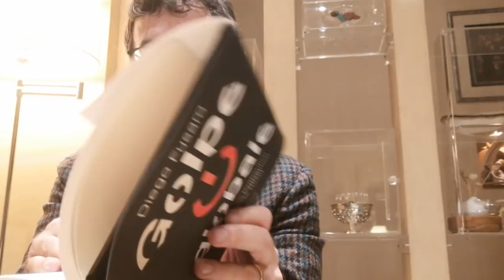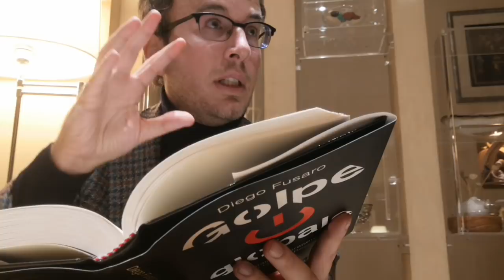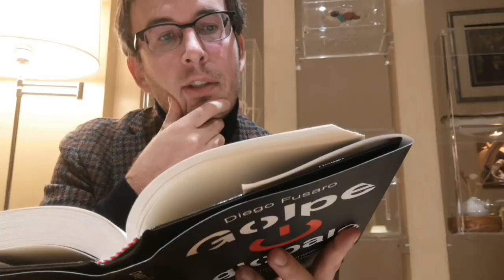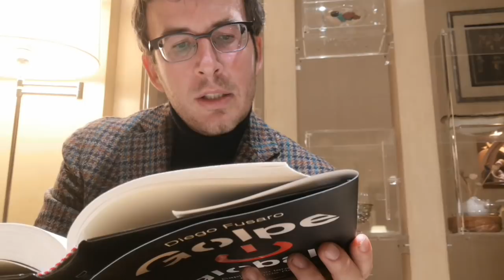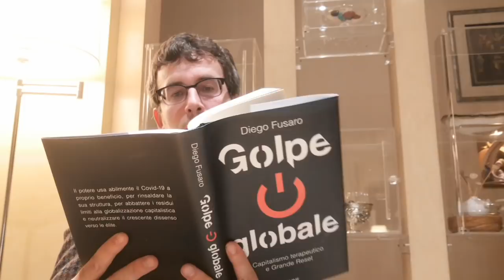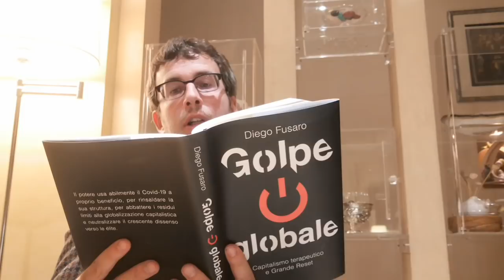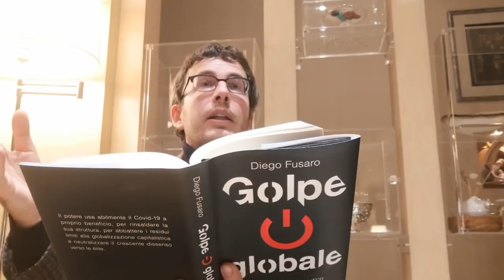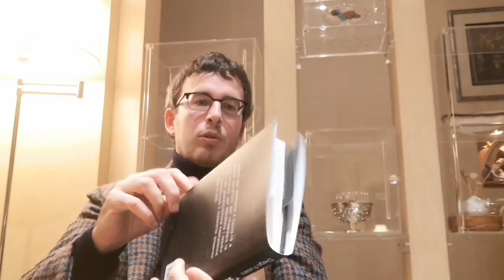DIEGO FUSARO: Quanto può durare un'emergenza? Golpe globale e Great Reset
Liberi di sapere e di far sapere. L'indipendenza è la nostra forza. Sosteneteci qui